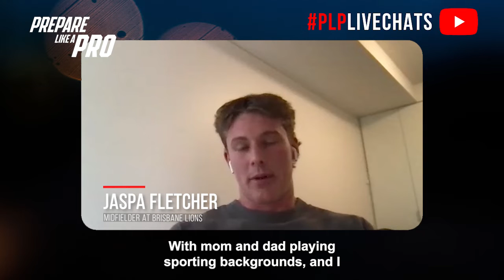#247 - Jaspa Fletcher, Midfielder at Brisbane Lions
Highlights from the episode:

00:00 His key focuses leading to gameday and his favorite recovery methods
01:16 How he develops an elite lifestyle and the importance of hydration and nutrition
02:21 How Jaspa focused on developing his full body strength with wrestling and boxing
02:59 Importance of hitting max speed for preparing for a game
03:40 How Jaspa approaches his rehabilitation and draft year

Jaspa Fletcher, a midfielder at Brisbane Lions, discusses his daily routine and preparation for games. He emphasizes the importance of post-game recovery, including activities like swimming and staying hydrated. Nutrition plays a significant role in his training regimen, and he considers it a key factor for athletes. Jaspa's interest in human movement and his education in fitness and nutrition have contributed to his focus on these aspects. He credits his parents' sporting backgrounds and training with the Lions players for influencing his approach to nutrition and training.